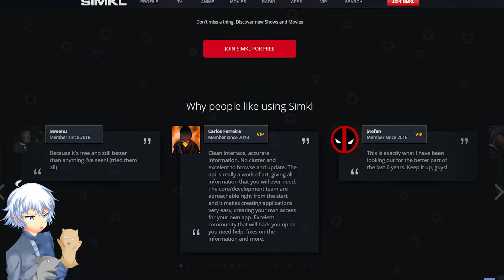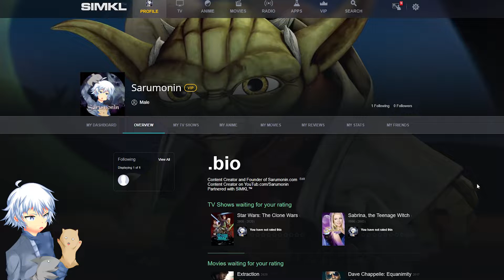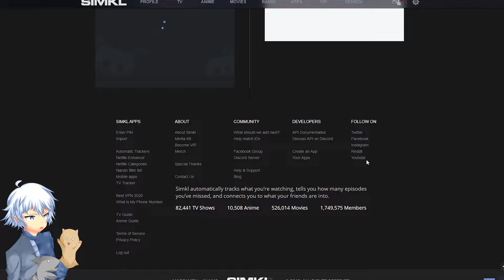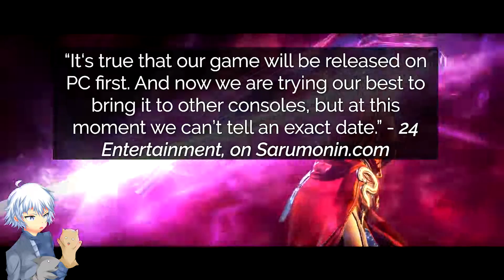Naraka: Bladepoint - A Brand New PvP Multiplayer Game Coming to PC and Consoles!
NARAKA: BLADEPOINT is an upcoming, multiplayer unchained PvP title from 24 Entertainment. The game is set to offer a wide range of combat styles from close-range to long-range, with parkour and an open-world to explore and hunt your enemies. NARAKA: BLADEPOINT is set to come to PC first, with Consoles coming at a later date.

⌖ Get all the latest and greatest news for PC and Console games! From Horror, Co-Op Games and all the way to MMORPGs! Guides, News & More at:

‣ Pearl Abyss
‣ Epic Games: Creator Code: Sarumonin

‣ Audio-Technica AT2020
‣ Focusrite Scarlett 2i4 USB Audio Interface
‣ OneOdio Over Ear DJ Stereo Monitor Headphones
‣ ASUS VE248H 24" LED Monitor